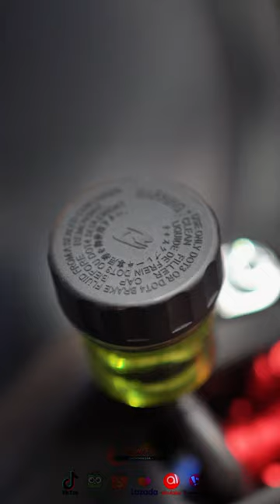Master Rem RCB Racing Boy S1 Set 14mm